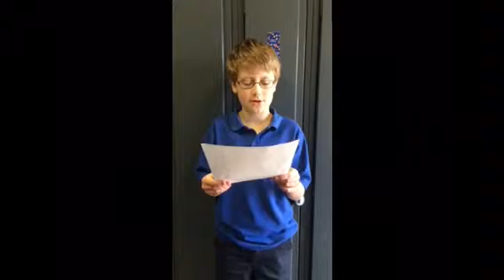social studies nha